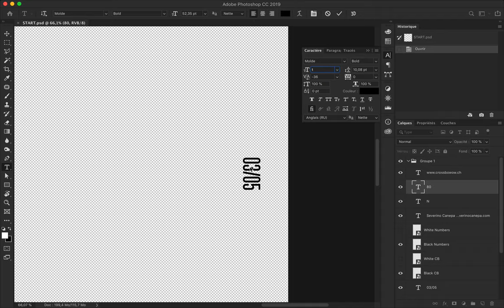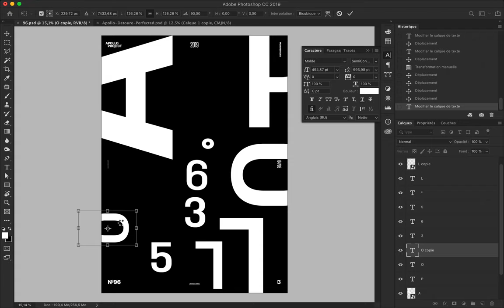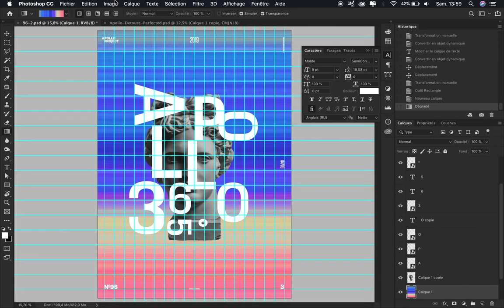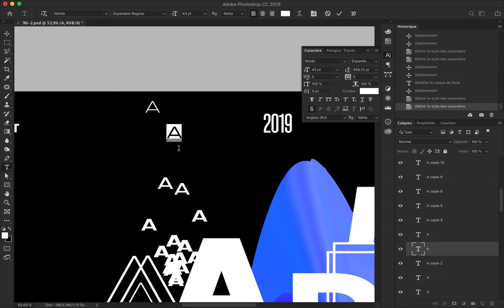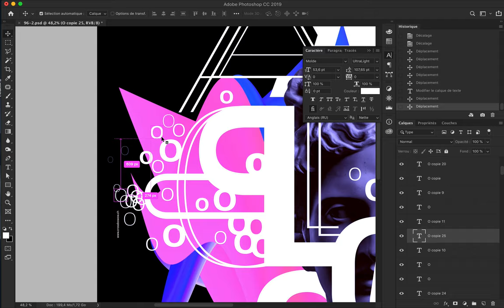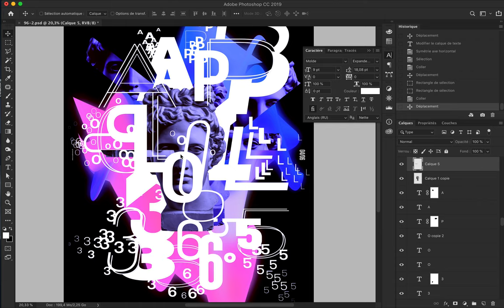Typographic Reiteration Speed Art Video Poster 96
The poster #96 titled Typographic Reiteration is a typographic design where I used many variations of Molde font and played with them.